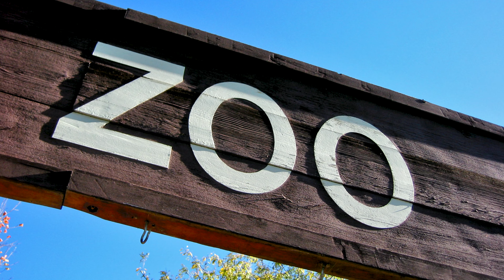Veterinary Doctor कैसे बनें? Veterianary Doctor- Degree, Eligibility, Salary Explained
How to become  a Veterinary Doctor? What is the eligibility criteria to become a veterinary doctor in India? In this video I've covered the details of the courses required to become a veterinary doctor in India. I've also covered the eligibility criteria, course duration, duties, role and salary expected in this job role.

Veterinary doctor kaise bane? Is hindi video me maine veterinary doctor banane ke liye lagne wali degrees, eligibility criteria ke bare me baat ki hai. Maine is video me veterinary doctor ke kaam ko bhi explain kiya hai. Veterinary doctor ke details janane ke liye video pura dekhe.